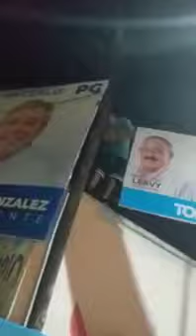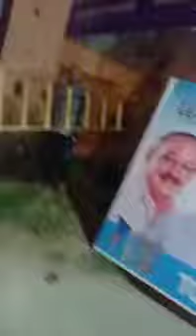CAMPAÑA SUCIA SÁENZ